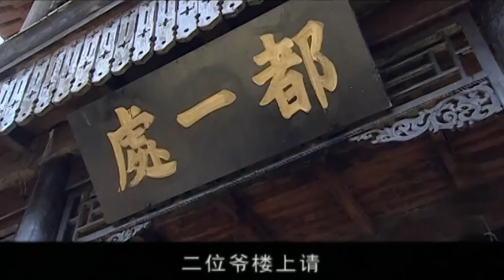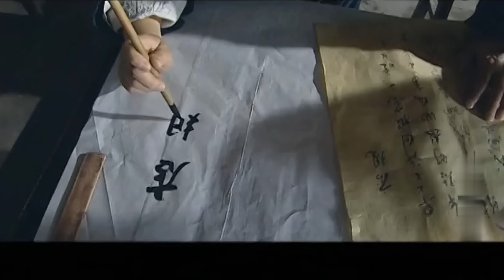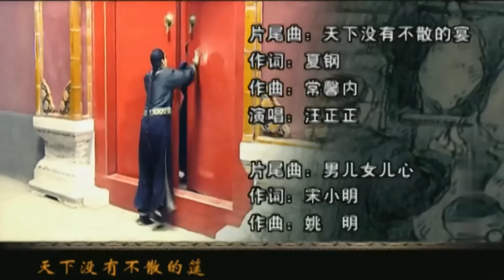【好看的电视剧】女首富 03 | 京华老字号的民国振兴史（张嘉益 / 巍子 / 孙俪）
导演: 夏钢
主演: 张嘉益 / 巍子 / 孙俪
类型: 民国 / 宅斗 / 伦理
制片国家/地区: 中国大陆
语言: 汉语普通话
集数: 16
单集片长: 80分钟